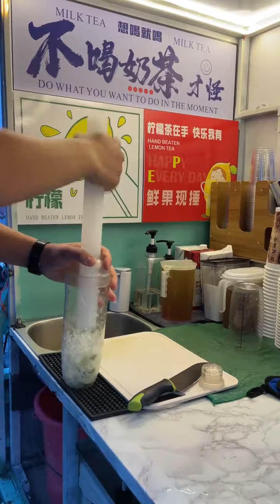網紅奶茶 手打檸檬茶 自製飲品 自製奶茶 自製水果茶---手打檸檬茶